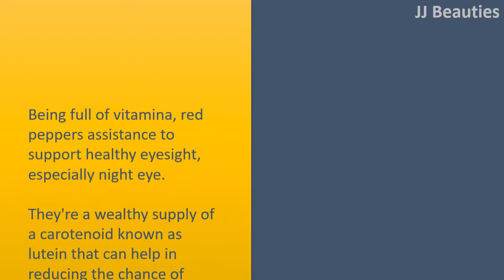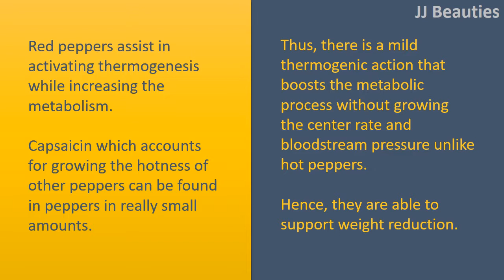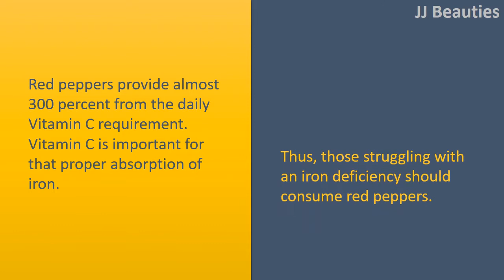Health Benefits Of Bell Pepper - Burns more Calories and Great for Eyes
Health Advantages Of Bell Pepper.

Great for Eyes.
Being full of vitamina, red peppers assistance to support healthy eyesight, especially night eye.
They're a wealthy supply of a carotenoid known as lutein that can help in reducing the chance of macular degeneration from the eyes.
Macular degeneration of eyes is easily the most standard reason for agerelated visual loss.
Peppers also safeguard your eye from cataracts because of their high amounts of betacarotene and Vitamin C.

Burns more Calories.
Red peppers assist in activating thermogenesis while increasing the metabolism.
Capsaicin which accounts for growing the hotness of other peppers can be found in peppers in really small amounts.
Thus, there is a mild thermogenic action that boosts the metabolic process without growing the center rate and bloodstream pressure unlike hot peppers.
Hence, they are able to support weight reduction.

Great supply of Vitamin B6 and Magnesium.
The mixture of vitamin B6 and magnesium mineral results in reduction in anxiety levels, particularly because of premenstrual symptoms.
As being a natural diuretic, vitamin B6 reduces bloating and prevents hypertension.

Cures An Iron Deficiency.
Red peppers provide almost 300 percent from the daily Vitamin C requirement.
Vitamin C is important for that proper absorption of iron.
Thus, those struggling with an iron deficiency should consume red peppers.

Props up Defense Mechanisms.
Vitamin C is essential for maintaining a proper defense mechanisms as well as for building strong bovine collagen to aid skin and joints.
It's instrumental in reducing the chance of joint disease and reducing inflammation.
Vitamin K Supplement helps with the development of thrombus.
It's important for developing strong bones and protection of cells from oxidative damage.